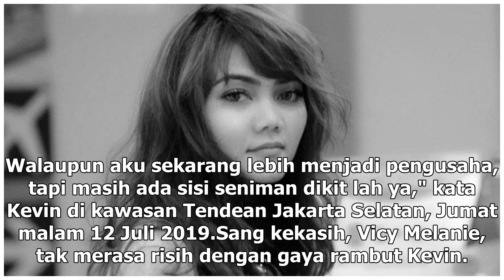Manis Studio | Kevin Aprilio Demen Gondrong, Begini Komentar Kekasih - VIVA